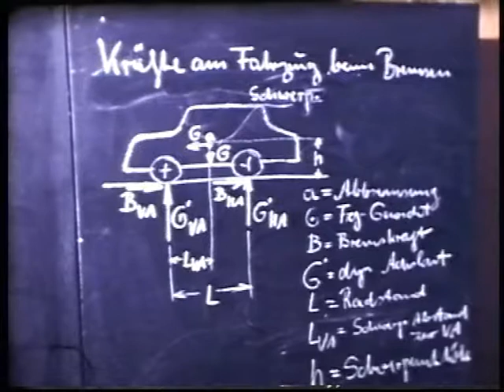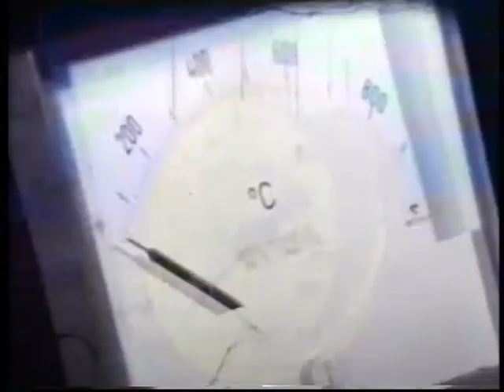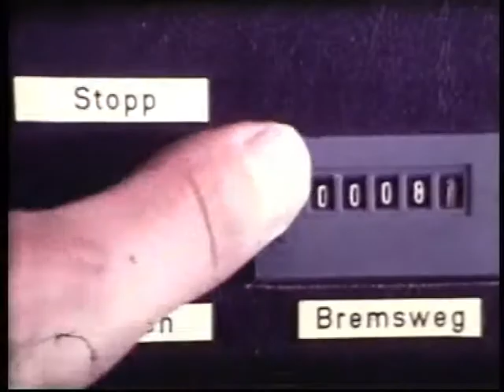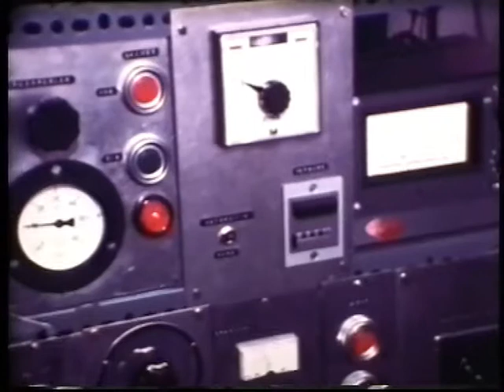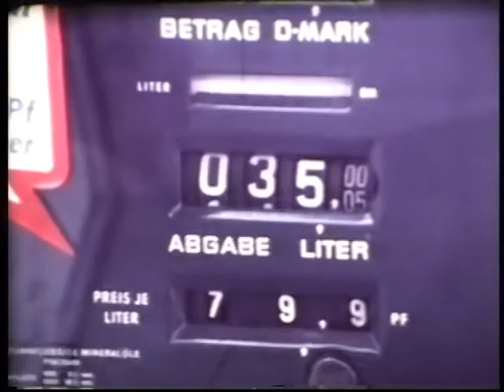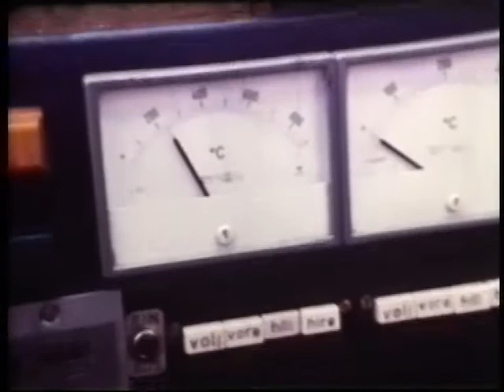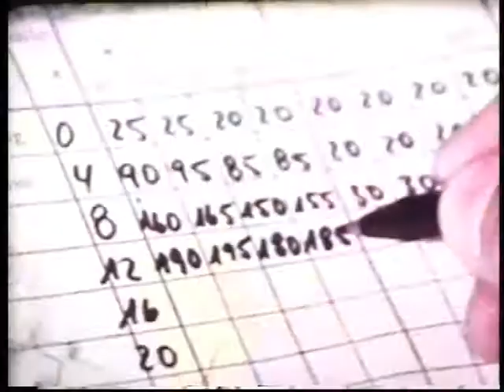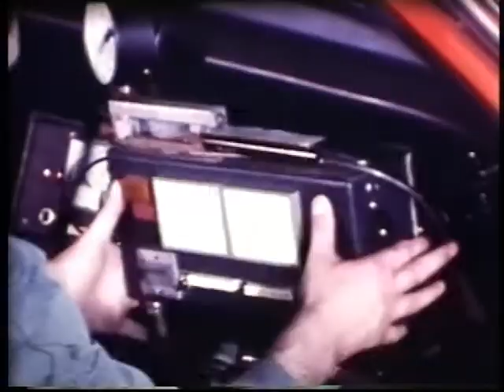Im Dialog mit JURID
Bremsbelagentwicklung und Erprobung